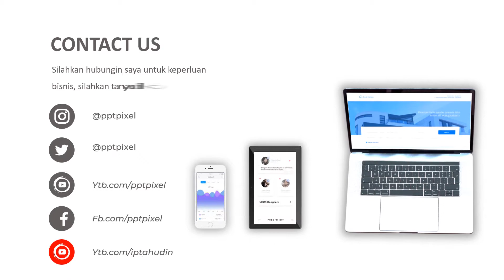Jasa Video Promosi line, twitter, whatsapp, Terbaik Saat ini